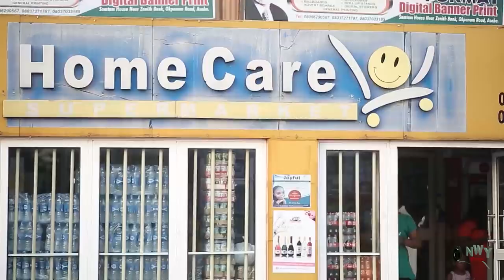Who Will Be The Wife Season 5&6 - New Movie'' Destiny Etiko & Uju Okoli 2020 Latest Nigerian Movie